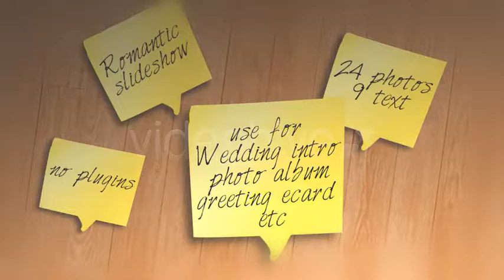Romantic Heart of Love Wedding Intro - After Effects template from Videohive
- Infographics & CG